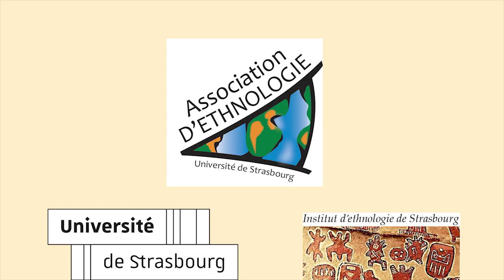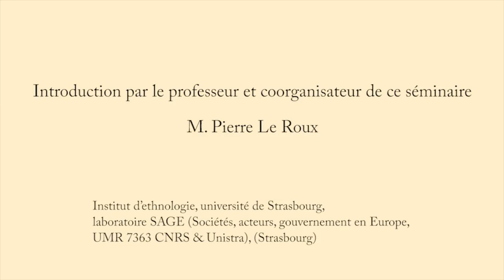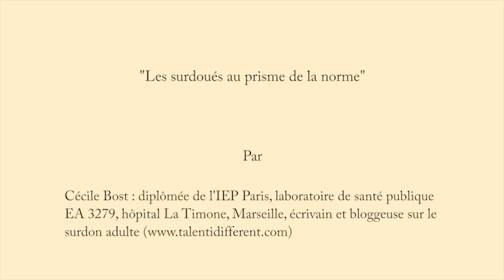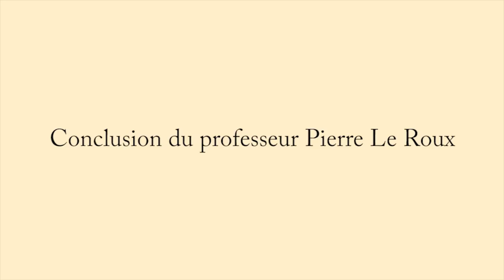CONF. « Les surdoués au prisme de la norme », conférence de Cécile Bost, 1er déc. 2017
« Les surdoués au prisme de la norme », conférence de Cécile Bost (écrivain et bloggeuse sur le surdon adulte, diplômée de l’Institut d’études politiques de Paris, spécialiste du développement économique et de l’aménagement du territoire à Marseille, chercheur pair dans le laboratoire de santé publique du Pr Auquier, EA 3279, hôpital La Timone, Marseille), 1er décembre 2017

Séminaire « ethnologie et archéologies » (renommé « d'anthropologie diachronique »). Thème de l'année 2017 : « Sociétés et êtres d'exception. Approche interdisciplinaire et de sciences participatives » (dédié à Tchicaya U Tam' si), dirigé par Pierre Le Roux (comité d'organisation : Bernard Moizo, Roger Somé, Valéry Zeitoun), Institut d’ethnologie de l’université de Strasbourg, laboratoire Sociétés, Acteurs, Gouvernement en Europe (SAGE, UMR 7363 CNRS & Unistra) ; laboratoire Dynamiques européennes (DynamE, UMR 7367 CNRS & Unistra), Institut de recherche pour le Développement et GRED (Gouvernance, Risque, Environnement, Développement, UMR IRD & université Paul Valéry-Montpellier 3), Centre de recherche sur la paléobiodiversité et les paléoenvironnements (CR2P, UMR 7207 CNRS, Muséum national d’Histoire naturelle, université Paris 6, Sorbonne universités), Maison interuniversitaire des sciences de l'Homme en Alsace (MISHA), Association des étudiants de l'Institut d'ethnologie de Strasbourg.